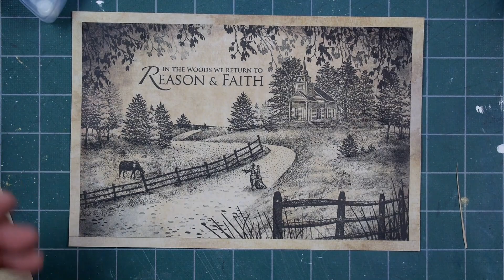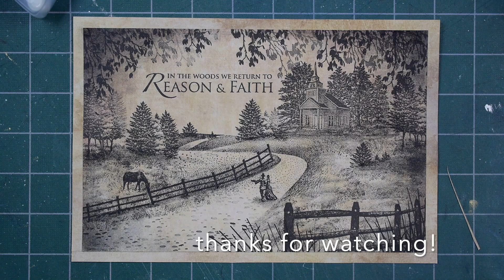Stampscapes 101: Video 747 COUNTRY CHAPEL intro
Another test on the vintage paper.  I felt like using Nature Set 10 with the "Strolling" figures on this paper.  These pre-printed paper scenes are pretty fun to do as so much of the finish is already established before we even start the scene.  I just frame the scene off more with some additional dark corners and use a black colored pencil to establish shadows at the base of objects and the scene is done.

Assorted vintage paper 60 pack
Versafine Clair Black